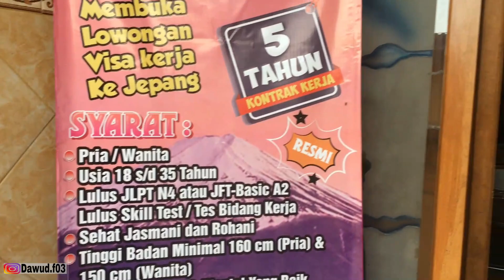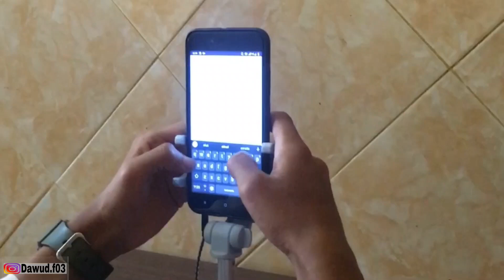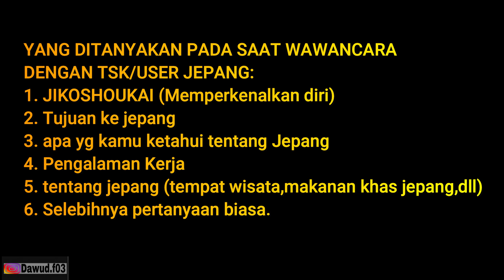WAWANCARA DENGAN TSK JEPANG PROGRAM TOKUTEI GINOU | DAN KUNJUNGAN SMKN 1 TULUNGAGUNG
MINASAN,,KONNICHIWA
kami lpk seikou gakkou kediri mengadakan wawancara dengan TSK (toroku sien kikan) Jepang program tokutei ginou,,

bagi kalian yg sudah mempunya JFT BASIC A2 danSERTIFIKAT  SKILL SSW
Silahkan hubungi kami,,insyallah kami siap membantu.
info lebih lanjut : 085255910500 (bu veny)
trimakasih